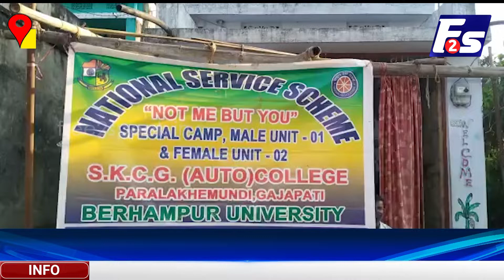ଏନ୍ଏସ୍ଏସ୍ ପକ୍ଷରୁ ସ୍ୱତନ୍ତ୍ର ସେବା ଶିବିର ଅନୁଷ୍ଠିତ